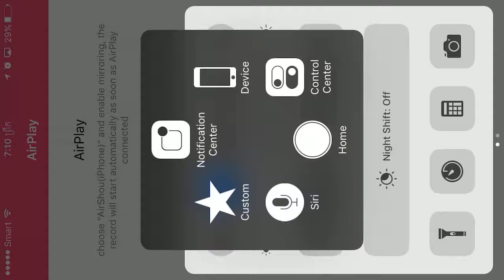Ninja Fruit 2017 already hack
If you wish to favorite then that would be cool also :)